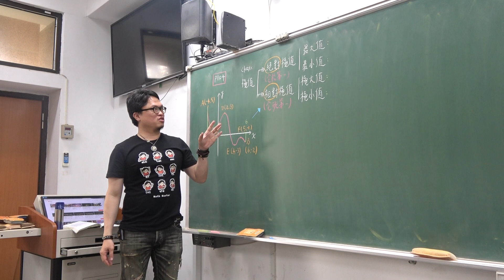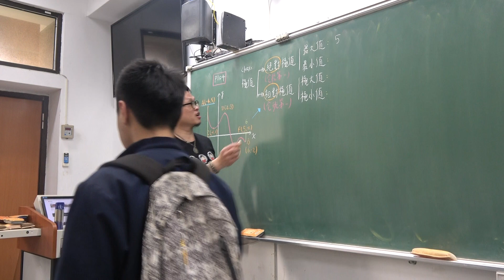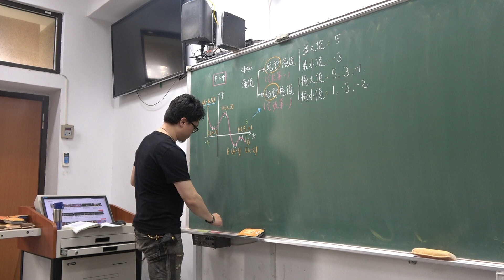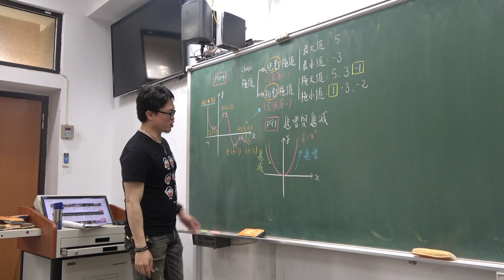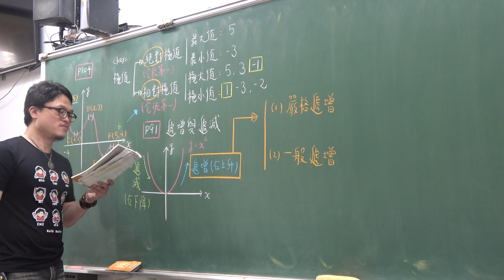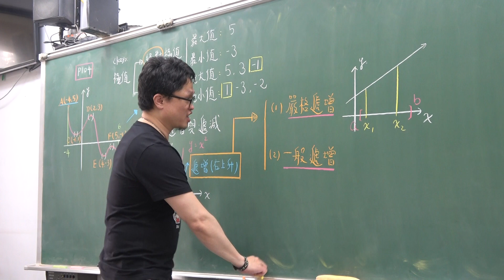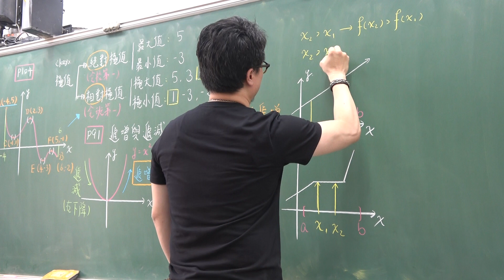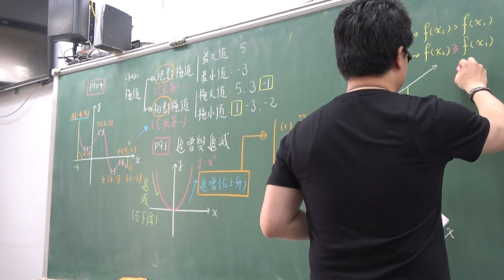高三下307第34堂｜最大最小與極大極小的差別｜遞增與遞減｜(1)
♒複習最值與極值的差別，講解遞增與遞減